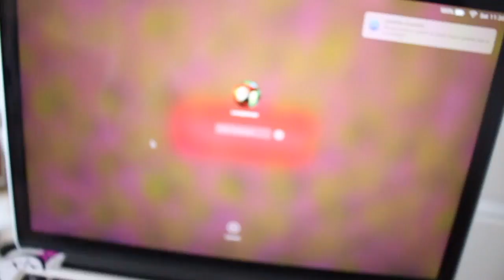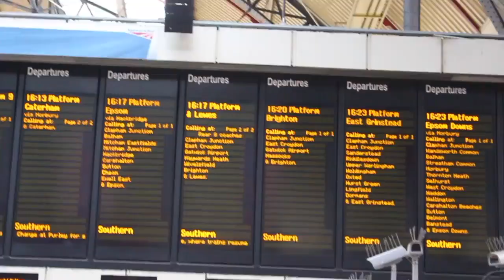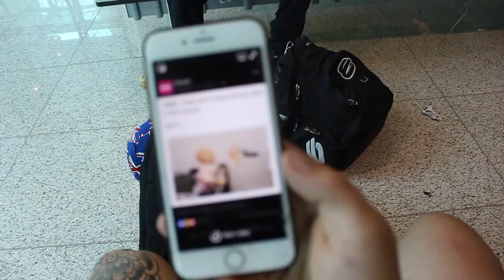traveling to the other side of the world for SCOOTERING !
WERE BACK BOYSSS, and girls haha I've had some major internet problems recently but think I've fixed it if I do smaller uploads while Im over here!